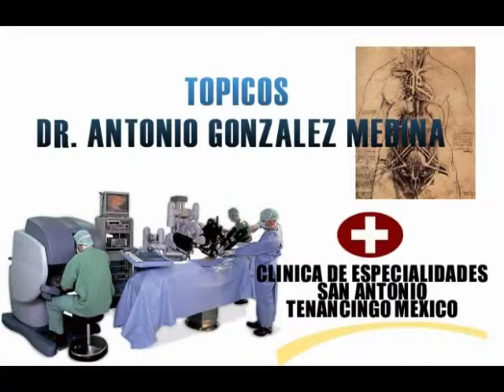TENANCINGO DR. ANTONIO GONZALES MEDINA ENTREVISTA 1 DR. FACULTAD DE MEDICINA.mpg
DR. ANTONIO GONZALEZ MEDINA ENTREVISTA AL DIR. DE LA FACULTAD DE MEDICINA  LUIS GUILLERMO DE HOYOS MARTINEZ.